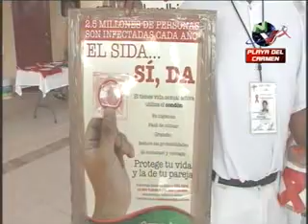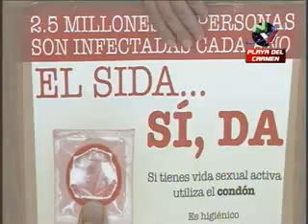Recordaron el día mundial del sida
Playa del Carmen, Q. Roo.-  Con una serie  de pláticas y conferencias recordaron el día mundial del sida en Solidaridad los integrantes de la fundación Lazo Rojo y el Mundo de las Piñatas encabezado por su presidente José Luis Verde.